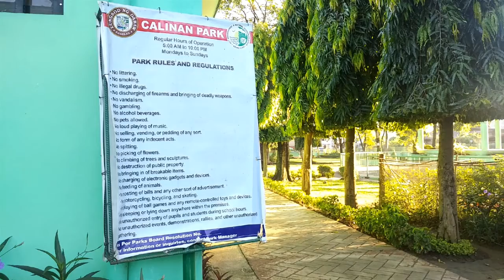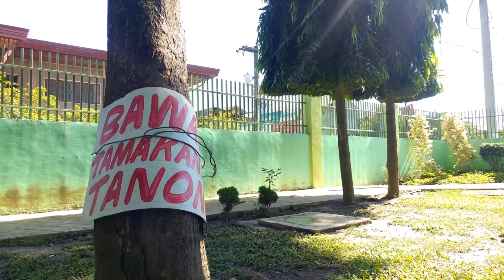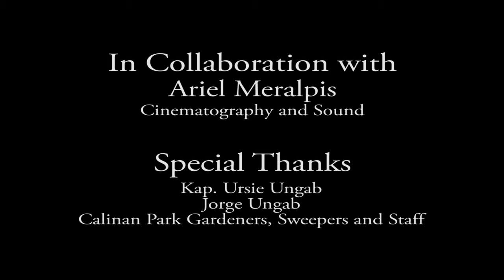3. Calinan Park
Tapila?
Saysinta.
Mahala ba.
Naay isa ka gatos.
“keep it all”
Sure?
Sure.

The ABCs of Calinan Park.